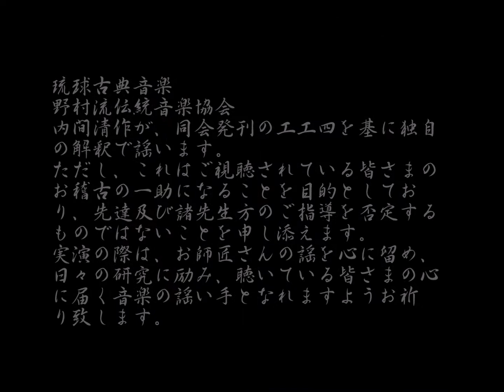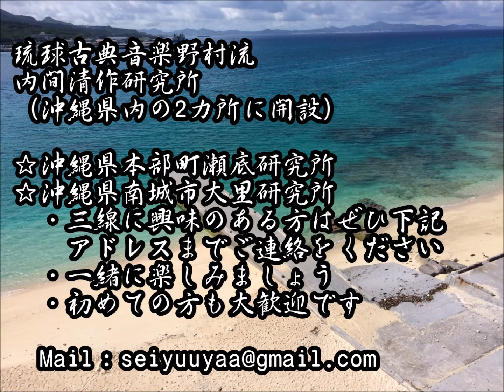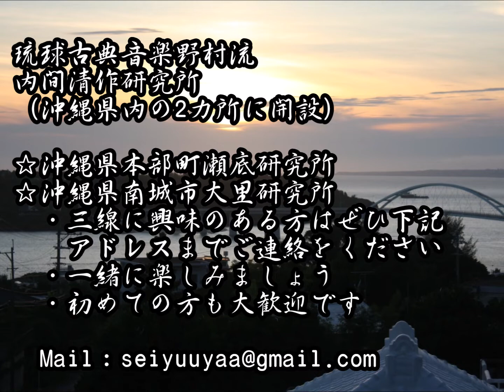【琉球古典音楽野村流を謡う】 瓦屋節之踊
投稿した当日は旧暦の八月十五日（十五夜）にあたります。
沖縄では各地で豊年祈願の綱引きや豊年祭が催されます。
コロナ禍にある昨今、開催延期や中止を余儀なくされ、寂
しい思いをしていますが、気分だけでも味わっていただき
たいと投稿しました。
月を愛でながらご覧になってください。

☆歌意
　　ナカラタ節
　　　さあ一緒に眺めに行きましょう
　　　今日は名高い月の夜ですよ

　　瓦屋節
　　　そよ風も今日は心があるかのように感じます
　　　雲が晴れて照り輝きとても美しい月です

　　しゃうんがない節
　　　さあ美しい月も眺めましたので一緒に帰りま
　　　しょう
　　　愛しいあの方が帰りを待っていますよ

【自己紹介」】
内間清作
琉球古典音楽野村流伝統音楽協会師範
平成13年　大城次男に師事

琉球古典音楽野村流
内間清作研究所
（沖縄県内の2カ所に開設）
☆沖縄県本部町瀬底研究所
☆沖縄県南城市大里研究所
　（研究所Instagram）
　・三線に興味のある方はぜひ下記
　　アドレスまでご連絡をください
　・一緒に楽しみましょう
　・初めての方も大歓迎です